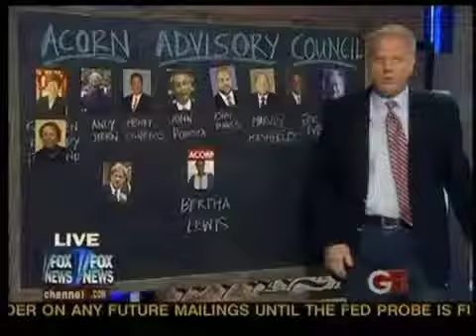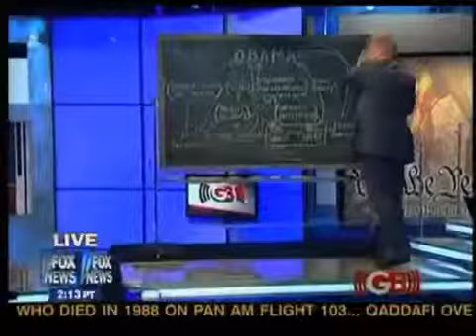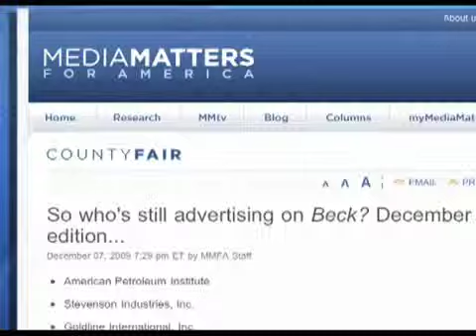Media Matters - Beck (voice over by DC Douglas)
to hear more voiceovers by D.C. Douglas.

D.C. Douglas' voiceover studio, located in Hollywood, California, provides voiceover talent for radio and television commercials, promos, corporate videos, trailers, web content, multimedia, IVR, radio imaging and much more.

Produced by:
Media Matters